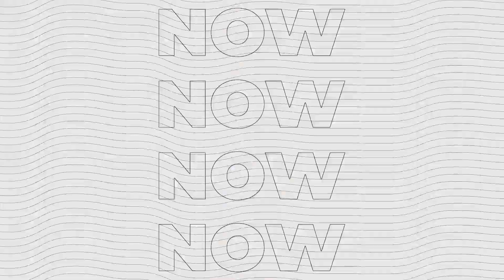Highlight Video - MCBI Run to Winter Sprint Mapps to Stewarts Hill with Neil Corbin in his GT86 CSR3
Highlights from the MCBI Run to Winter Sprint held on November 10th, 2024 from Mapps to Stewarts Hill and reverse. Video compliments Nassco Limited and filmed by Rallymaxx.